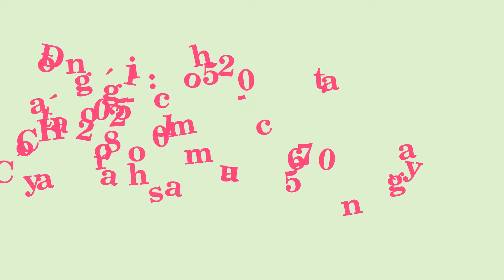Hạt giống hoa vạn thọ mỹ American Marigold Mix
Hệ thống tưới nhỏ giọt,Béc phun,Khay ươm, trồng,Phân bón gốc
347/34 Lê Văn Thọ, Phường 9, Quận Gò Vấp, TP.Hồ Chí Minh
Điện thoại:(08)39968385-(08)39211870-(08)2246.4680